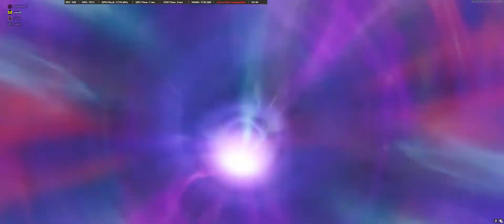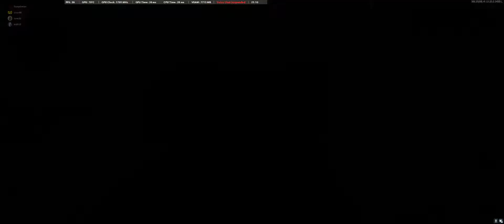COD:BOCWZ, (8) 4-Man, Die, Round 10 - 25